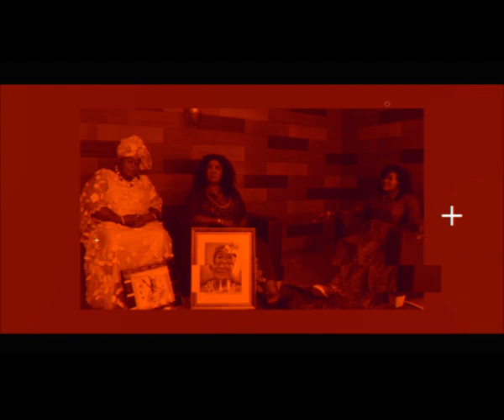EFO SAGARIBIWI Shares His Life Story On Way Back With Akyere Bruwaa Talk Show..